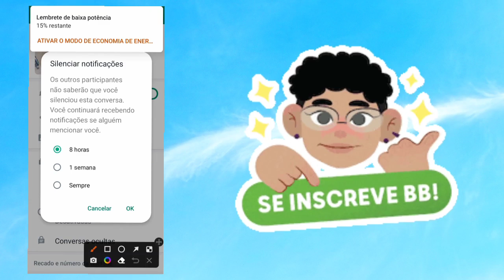COMO ATIVAR E DESATIVAR NOTIFICAÇÕES DO WHATSAPP NO SEU CELULAR (2023)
COMO ATIVAR E DESATIVAR NOTIFICAÇÕES DO WHATSAPP NO SEU CELULAR